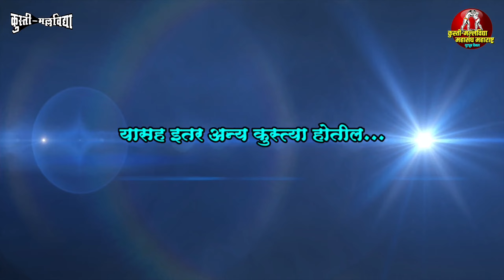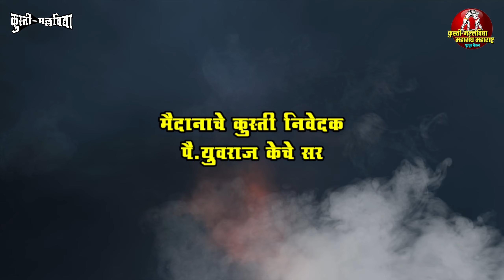आंबेगाव बु.ता.हवेली जि.पुणे कुस्ती मैदान | 20 मार्च 2023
ग्रामदैवत श्रीभैरवनाथ माता जोगेश्वरी उत्सव 2023

आंबेगाव बु | ता.हवेली जि.पुणे येथे
सोमवार दिनांक 20 मार्च 2023 रोजी

निकाली कुस्त्यांचा जंगी आखाडा

मैदानातील प्रमुख कुस्त्या.

पैलवान हर्षवर्धन सदगीर विरुद्ध पैलवान पृथ्वीराज पाटील

पैलवान तुषार डुबे विरुद्ध पैलवान विकास सुळ

पैलवान अनिकेत मांगडे विरुद्ध पैलवान विनायक वाल्हेकर

पै अक्षय गरुड विरुद्ध पै.अक्षय मदने

पै.प्रसाद सस्ते विरुद्ध पै.अक्षय मदने

यासह इतर अन्य तुफानी कुस्त्या होतील...

मैदानाचे कुस्ती निवेदक
पै.युवराज केचे सर

सदर मैदान कुस्ती मल्लविद्या युट्युब चॅनेलद्वारे जगभरात थेट प्रक्षेपण केले जाईल.

स्थळ : कै.विठ्ठलराव बेलदरे पाटील क्रीडांगण,गायमुख चौक,आंबेगाव बु पुणे

धन्यवाद

📽️ Live Event साठी व्हाट्सअप्प करा

"गे मायभू तुझे मी फेडीन पांग सारे,
आणीन आरतीला हे चंद्र,सूर्य,तारे"

🚩 "जय कुस्ती मल्लविद्या" 🚩

पै.गणेश मानुगडे
कुस्ती मल्लविद्या महासंघ